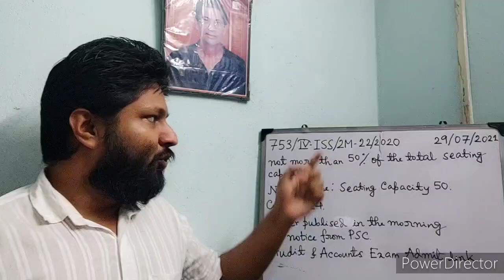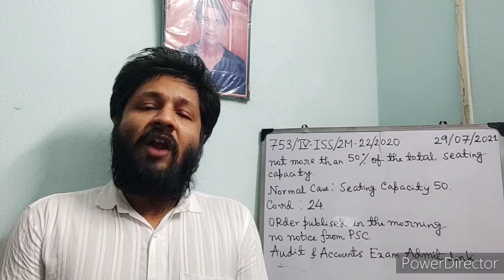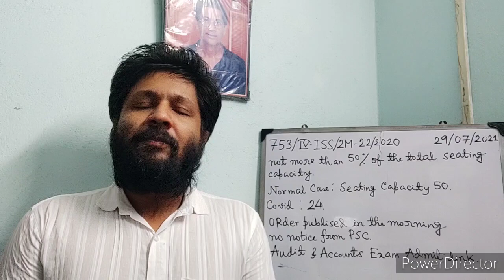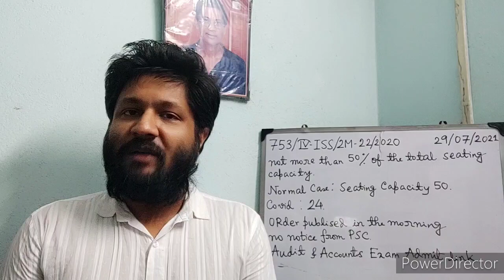Covid Restrictions Extended upto 15 August | Will WBCS Prelims be held on 22 Aug? Sukalyan Karmakar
How I shall teach General Studies Online

New Online GS batch for WBCS 2022 Exam goiing to be started from 7 august

Online Bengali psychology optional batch for wbcs 2022 started since 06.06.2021. Video related to that topic uploaded on 16 May

Interested Aspirants may contact